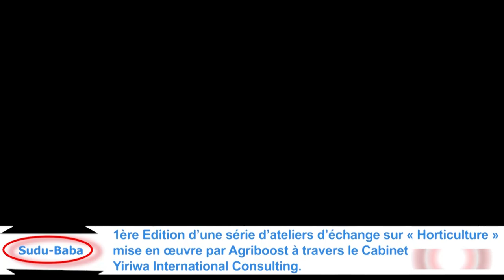Mali: Programme Agriboost série d'ateliers d'échange de bonne pratique et réseautage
Mali: Programme Agriboost
1ère Edition de la série d'ateliers d'échange de bonne pratique et réseautage a eu lieu ce jeudi 28 décembre 2023 à Bamako.
L'objectif vise a crée un espace de discussion favorisant l'échange d'idées et la proposition des solution innovantes pour relever les défis, et exploiter les opportunités liées a la croissance et a la compétitivité des entreprises Horticoles et avicoles au Sahel,
dont la coordination local est assurée par le cabinet Yiriwa International Consulting au Mali.